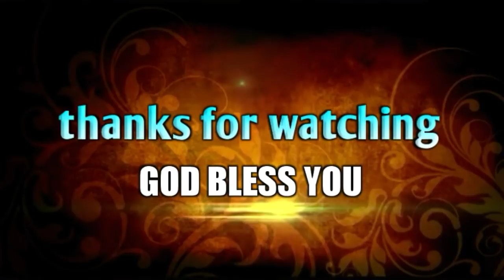ఓరీ సుకభోగీ మరీ... ఇంత దారుణమా..😲Inspirational video||Bro.P.James